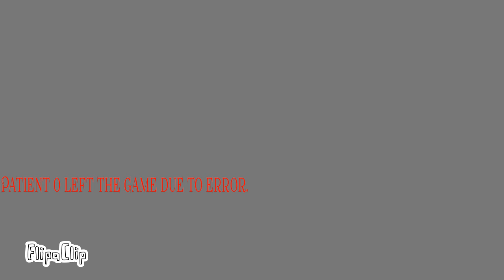Among Us Animation 4